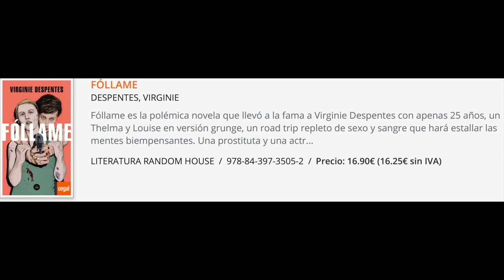190717 ¿DE QUÉ NOS HA SERVIDO ESTAR EN EL AYUNTAMIENTO?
Santander Sí Se Puede ha sido la expresión municipalista más cercana a nosotras tras la irrupción de estas opciones hace cuatro años. Su único concejal, Antonio Mantecón, ha sido una especie de Asterix en tierras ocupadas por los romanos y queremos hacer balance colectivo.
¿De qué sirve entrar en las instituciones?, ¿realmente hay algo que hacer ahí?, ¿cuánto se ha perdido al salir del salón de plenos?
Encuentro abierto con Antonio Mantecón y con Susana Ruiz para escucharlos y para conversar entre todas al respecto.